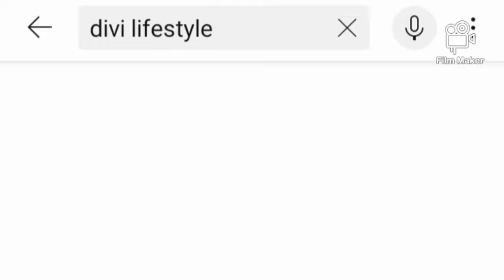wheat cake receipe in tamil/wheat Cake Receipe in cooker/godhumai maavu cake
Here simple wheat Cake Receipe.in tamil..